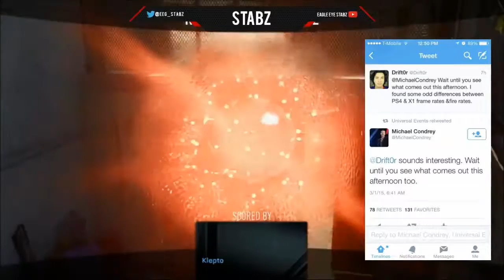15+ Weapon Buffs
Like if you enjoyed . Like if you didn't anyway.